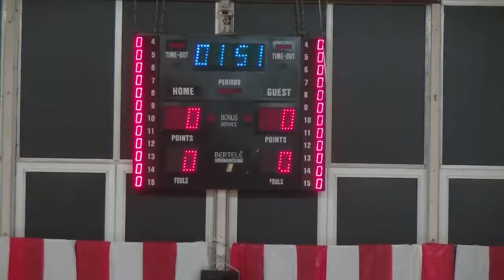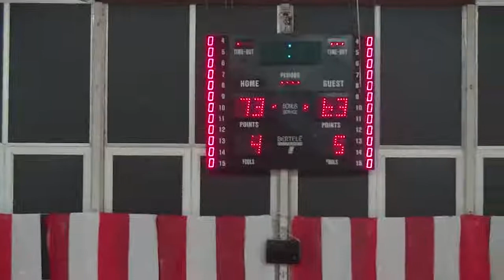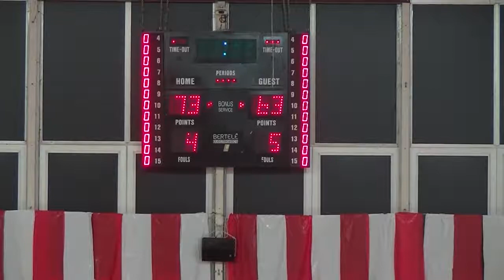Bakery Piacenza 73-63 Blukart San Miniato [MATCH INTEGRALE]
Bakery Piacenza 73-63 Blukart San Miniato (15-9, 28-25, 45-43)

Piacenza: Soragna 7, Gasparin 30, Infante 6, Dordei 9, Magrini 12, Samoggia 2, Meschino 2, Cuccarese, Billi, Fin 5. All. Bizzozi

San Miniato: Stefanelli 2, Zita 9, Bruno 13, Bertolini 11, Pagni 8, Gaye Serigne 5, Sollitto 6, Rinaldi, Di Noia 8, Capozio 1. All. Barsotti